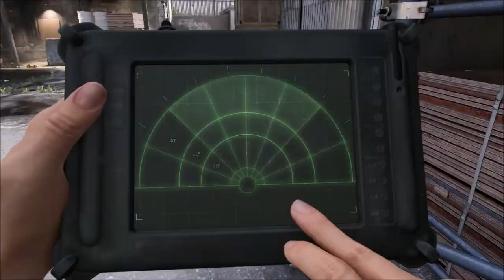5 tips To Help You Improve In Modern Warfare | Call Of Duty Modern Warfare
5 tips To Help You Improve At Modern Warfare! Call of duty modern warfare plays different from past titles and today I will give you some tips on how to improve at the game.